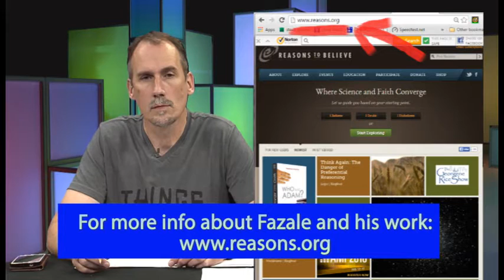An atheist and Christian discuss existence (Dehler/Rana)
In this 12 min. video excerpt, an atheist and Christian discuss the matter of existence.  This is in response to the age-old question of thinkers: "Why is there something rather than nothing?" And with multiverse theory in mind, we might ask "why is there something rather than everything?"

The following is the description from the main episode:

In this series, Bernie Dehler (atheist) has a discussion with Fazale (Fuzz) Rana, Ph.D. (Christian).  They discuss these 5 topics; about 10 minutes for each topic:

1. How should we interpret the Adam and Eve story in light of modern science?
2. How should we interpret the Noah’s Ark story in light of modern science?
3. Is Morality grounded in God?
4. Can one feel the presence of God?
5. Why is there something rather than nothing?  (That the universe even exists, is it evidence for the existence of God?)

-- "Origins of Life: Biblical and Evolutionary Models Face Off"